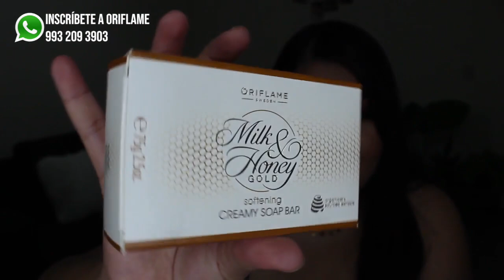ORIFLAME UNBOXING C16 2020/ PLANCHA VERTICAL/ REGALOS/Vanessa Suárez♥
🌟 MEMBRESIA ORIFLAME
(PARA COMPRAR MUCHO MAS BARATO!)
En este link puedes darte de alta y comprar tu membresía, para poder comprar con el 30%, 35% en Suplementos y Vitaminas y 40% off en Skincare , al final te piden agregar un numero de socio, puedes agregar al de tu confianza o también el mío.

📲Whats App para mas info  de ORIFLAME
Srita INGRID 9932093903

Precio de Membresía: $129.00 pesos mexicanos
SI QUIERES SER PARTE DE MI RED:
💎Mi numero de Socio Oriflame (México) : 2114386
México 🇲🇽 2114386

🌟 MIS TONOS DE BASE PARA REFERENCIA:
-NC 40 en MAC
-360 Revlon colorstay 24 hrs
-Beige 6 Mary Kay time wise
-107 en Loreal Infallible pro matte
-11 Macchiato Bissú
-Polvo Bissú 07
-Base Beauty Creations tono 6.0
-Base NYX Cant Stop tono Beige

🚨CHECA AQUI TODOS MIS TONOS DE BASE DE MAQUILLAJE

Las quiero

🌟 Preguntas frecuentes❓:
Con que edito mis videos? : Imovie
Con que cámara grabo? : Canon Rebel T6
Que lente uso para mis enfoques?: 18-55mm y 50mm
Que luz uso? :Aro de Luz 18" Lusana Studios
De donde soy? : Villahermosa Tabasco, México
Donde vivo actualmente?: Guadalajara, Jalisco
MI TONO EN MAC: NC40